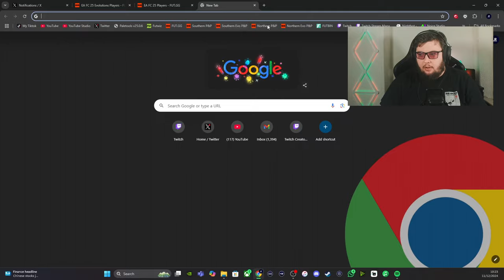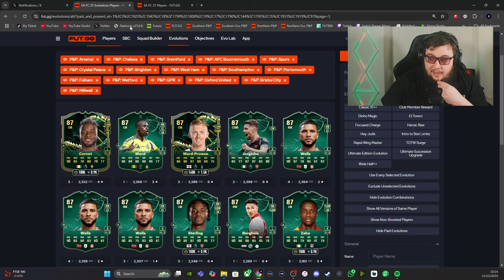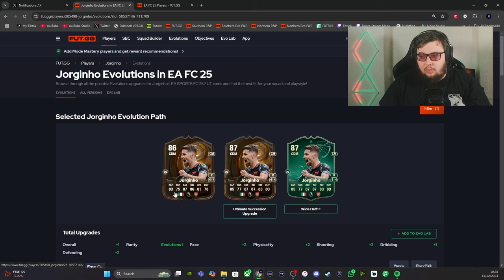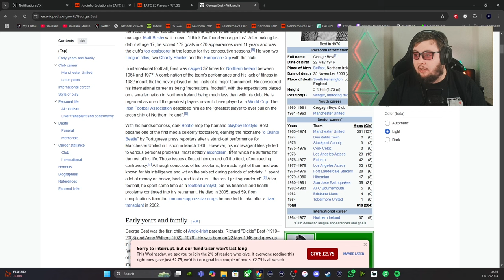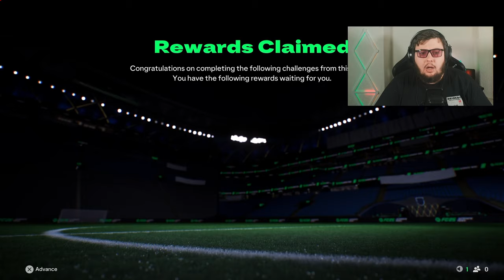Can the South Beat The North?! - The South's Finest #1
In today's episode, we start our brand new adventure called The South's Finest! Where we use the best possible past and present players that played for the southern clubs of the uk! Please show some advice and help!